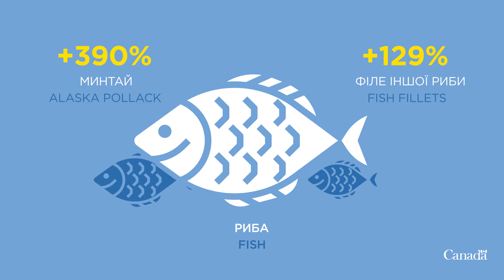Animated infographics for the Canadian Embassy in Ukraine | Анімована інфографіка Посольства Канади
Total imports of goods from Ukraine to Canada has a steady upward trend: in 2020 it grew by a total of 9 percent, and for some items by hundreds of percent.

Our task from the Embassy of Canada in Ukraine was to show this growth in foreign trade in a simple and clear way with a breakdown by industry on the embassy's social media pages.

Since there was a lot of information, we chose to use animated infographics. This is an effective tool for both social media and during presentations and meetings.

Загальний імпорт товарів з України до Канади має стійку тенденцію до зростання: за 2020 рік він сумарно виріс на 9%, а за деякими позиціями -- на сотні відсотків.

Нашим завданням від Посольства Канади в Україні було просто і зрозуміло показати цей приріст обсягу зовнішньої торгівлі, з розподілом за галузями, на сторінках посольства у соціальних мережах.

Оскільки інформації багато, для реалізації ми вибрали анімовану інфографіку. Цей інструмент ефективно використовувати як у соцмережах, так і під час презентацій та зустрічей.